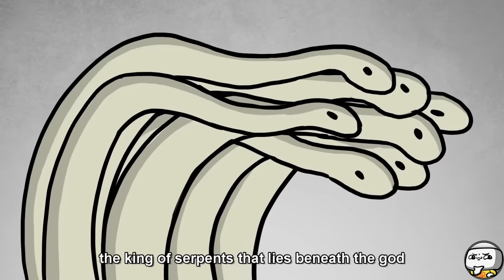Top 3 Ocean Horror SCP (SCP Compilation)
TheRubber brings you Top 3 Ocean Horror SCP Compilation

In the depths of the SCP universe, colossal aquatic horrors lie in wait. These monstrous beings of immense sizes, hidden in the murky depths, embody the mysteries and dangers of the uncharted waters. Their very existence serves as a chilling reminder of the vast and unforgiving nature of the aquatic realm within the SCP world, evoking a sense of primal terror.

"SCP-1128" was created by the awesome author "MrCobalt", from the SCP Wiki. Source
"SCP-3000" was created by awesome authors "A Random Day", "djkaktus" and "Joreth", from the SCP Wiki. Source
"SCP-169" was created by an unknown author from the SCP Wiki. Source